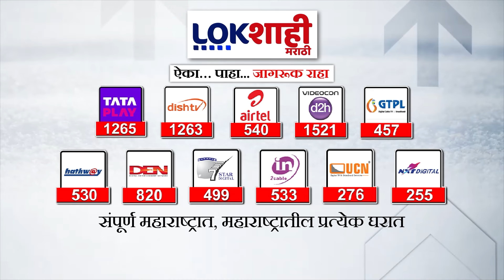Gold Silver Rate : दीड महिन्यानंतर सोने-चांदीच्या दरात घसरण, सोने 2 हजार तर चांदी 3 हजारांनी स्वस्त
gold silver rate today
gold silver rate prediction
gold silver rate today live malayalam
silver gold rate bundle
gold silver price prediction
gold & silver price update